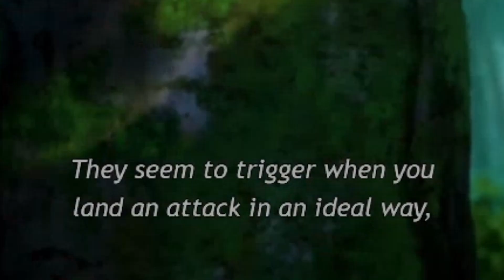A Unique Monster? The Code Says 'Nuh Uh' | Shangri-La Frontier Episode 2 Reaction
This is beautiful. The animation along side the action and comedy is great so far.